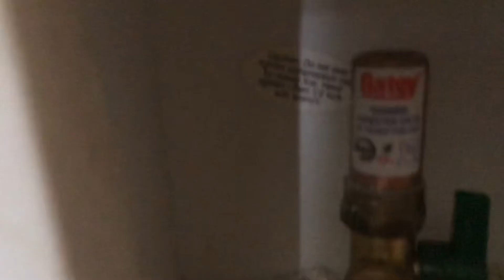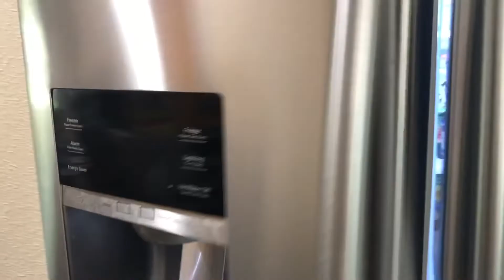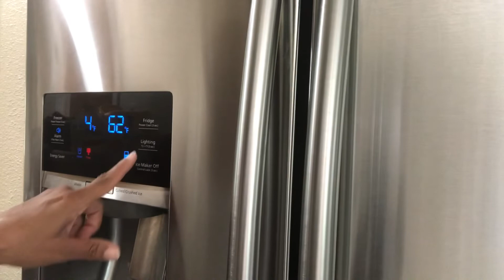Refrigerator deep clean/organization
Just a little video on deep cleaning my fridge during renovation.